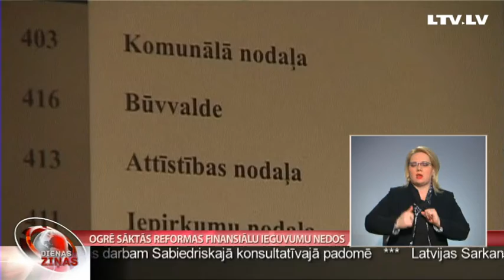Ogrē sāktās reformas finansiālu ieguvumu nedos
Ogres novada dome sākusi vērienīgu reorganizāciju. Jau likvidētas divas aģentūras, to vietā izveidojot vienu uzņēmumu, bet domes nodaļas apvienos departamentos. Štata vietas gan - tieši pretēji - nevis samazinās, bet pieaug, tādējādi finansiālu ekonomiju reformas nenesīs. Nodokļu maksātāji par šādām pārmaiņām nepriecājas un atzīst, ka domes lēmumu priekšā ir bezspēcīgi. No Ogres ziņo TV Spektrs.